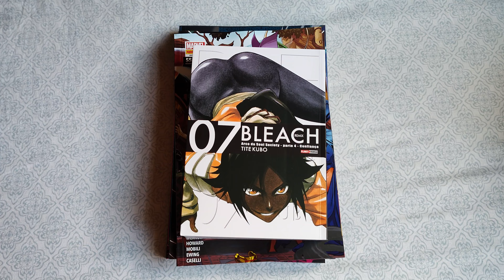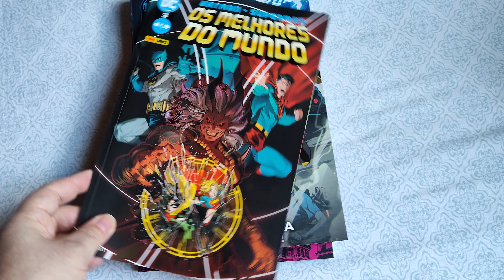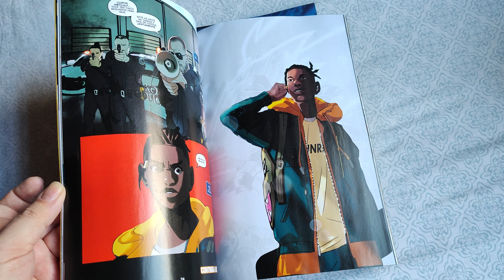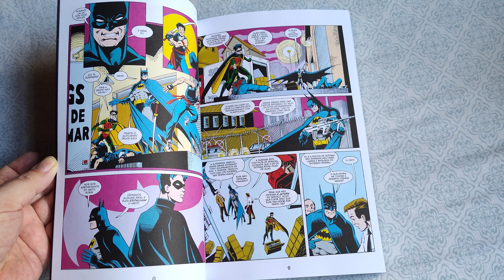Aquisições de 11 fevereiro 2023